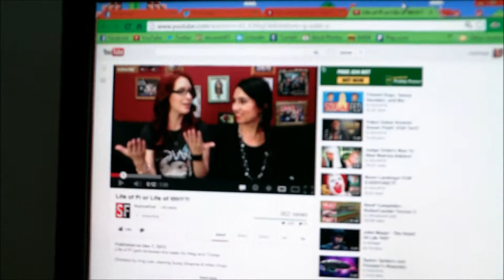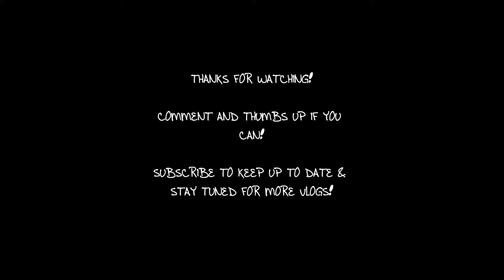SO MUCH PROTEIN! 08.12.2012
*INFO BELOW*

Yet another very lazy Saturday! I seemed to talk about the weather a lot today so enjoy that :P Seriously though...I'm going to have to stop talking about the weather in every single vlog :P

Played lots of games (this is why I need a gaming channel too) and watched some...questionable films...not in a dirty way...just...well...8 Legged Freaks isn't amazing :P

I'll see you all tomorrow for some more gaming and reporting of the weather! :P I joke...but seriously :P

COMMENT, THUMBS UP and SHARE if you can! It'll really help me out! :D